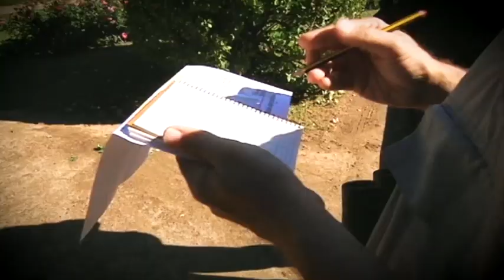El Síndrome de Cornelia de Lange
El síndrome de Cornelia de Lange (CdLS) es una enfermedad rara muy severa caracterizada por un retraso mental y de crecimiento y un dimorfismo facial característico. En los casos más graves, hay falta total o parcial de las extremidades superiores y poseen carencias psicomotoras por lo que en muchos casos no llegan a caminar.
Queremos ayudar a diagnosticar la enfermedad a nivel molecular mediante técnicas de vanguardia de secuenciación masiva.